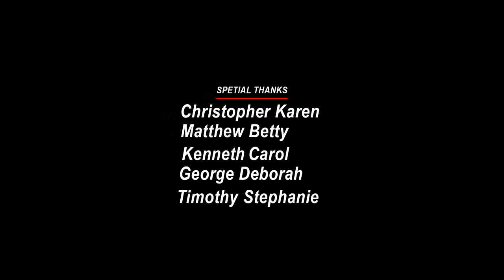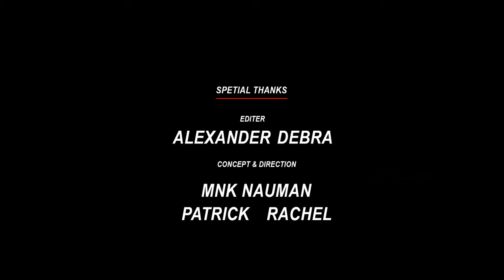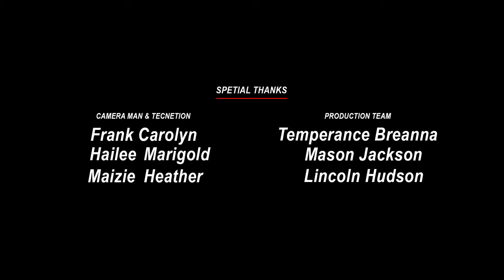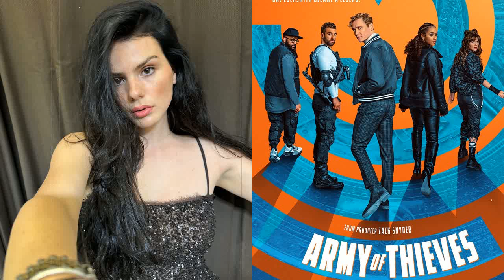Army of Thieves (2021) Movie | Matthias Schweighöfer,Nathalie Emmanuel | Fact & Review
Army of Thieves (2021) Movie | Matthias Schweighöfer,Nathalie Emmanuel,Ruby O. Fee | Fact & Review

Hello friends, how are you guys? Guys this is not a movie this is Army of Thieves full movie detailed review and fact video about this movie. If you want to know about Army of Thieves movie then you must like this video because in today's video we will tell you what is its story. Which actors and actresses have worked in Army of Thieves ? The director, producer, cameraman of this film are going to talk about them in detail. We will talk about post-production pre-production budget and filming of this Army of Thieves movie. The Army of Thieves star cast will also provide details on the supporting cast and production. Guys if you want to know about this movie. You must watch this video. You will see all the details of this movie in this video.. What is the story of this movie?

Movie Credits!